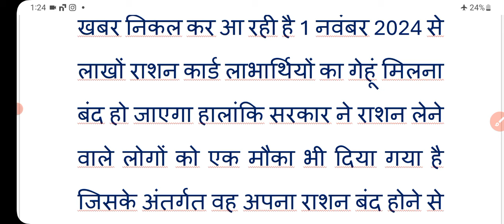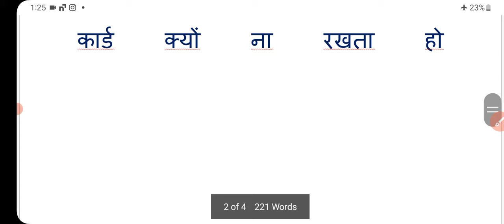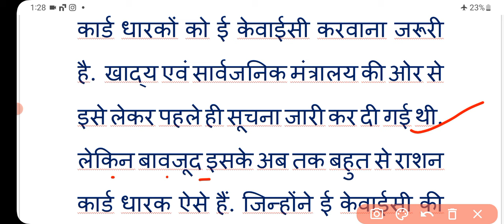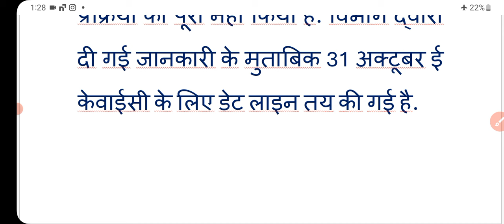1 November 2024: 1 नवंबर 2024 से इन लोगों का गेहूं बंद! देखिए अब क्या होगा! ration card | freeration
1 November 2024: 1 नवंबर 2024 से इन लोगों का गेहूं बंद! देखिए अब क्या होगा! ration card | freeration